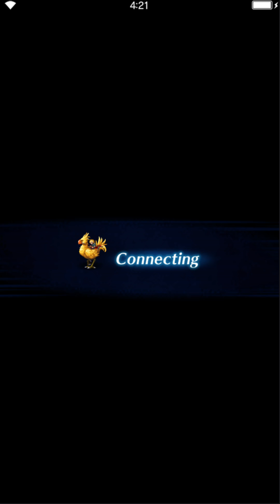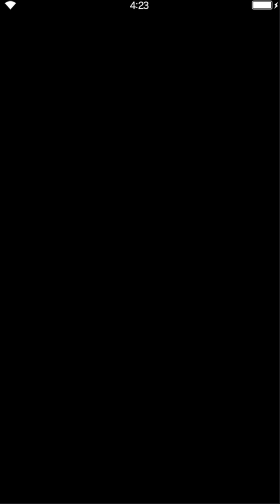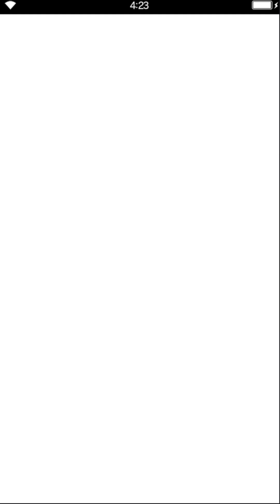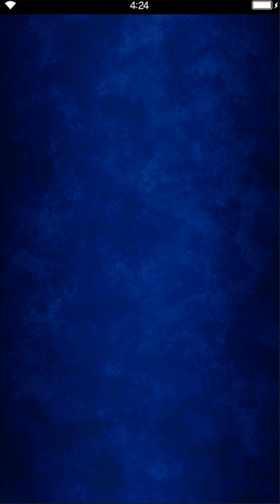[FFBE] Pulls for Grim Lord Sakura - Halloween Banner